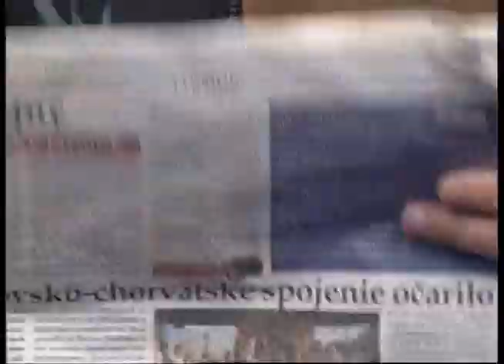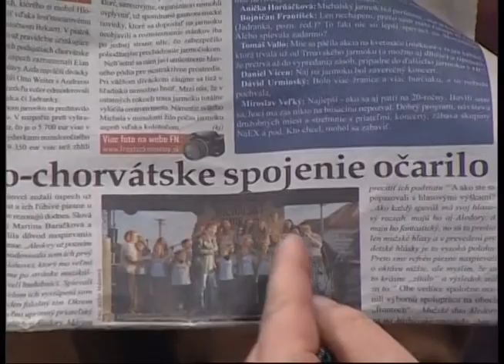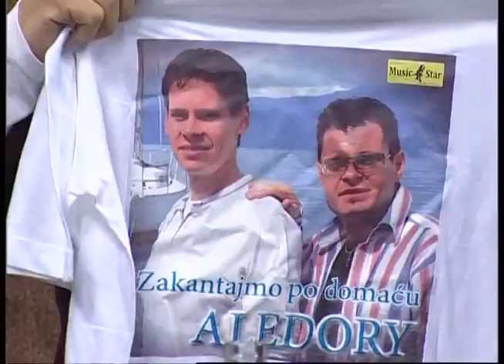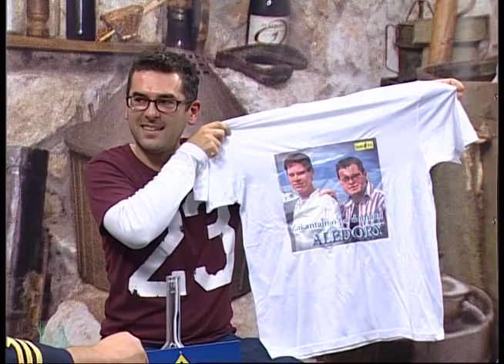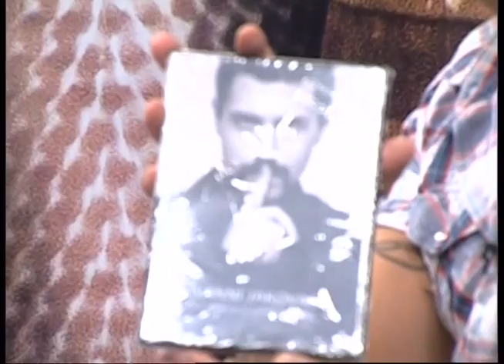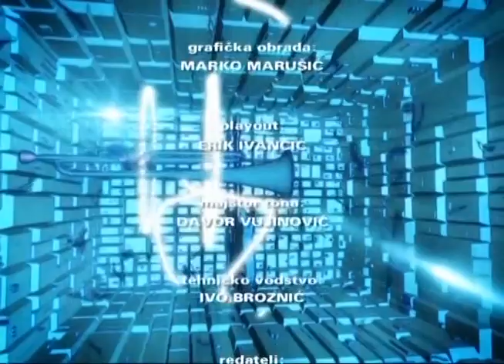IKB Ča skalica Best of 2013 - jesenja sezona